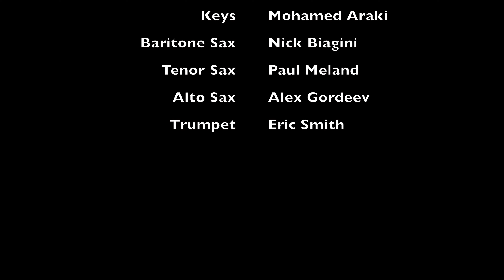"Footprints" Live Band Cover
Live band cover of Wayne Shorter's "Footprints". I had such a blast recording this!

Personel:
Drums - Me
Bass - Joshua Young
Guitar - Ezra Platt
Keys - Mohamed Araki
Tenor Sax - Paul Meland
Alto Sax - Alex Gordeev
Trumpet - Eric Smith
Bairtone Sax - Nick Biagini

Audio Tracking - Patrick Hanlin
Mixing - Me
Video Shooting - Patrick Hanlin & Davis Horgon
Video Editing - Patrick Hanlin